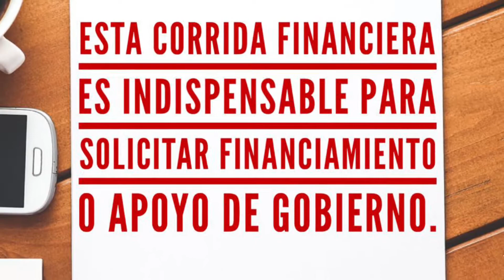Corrida Financiera Para Proyecto Gallinas Doble Propósito